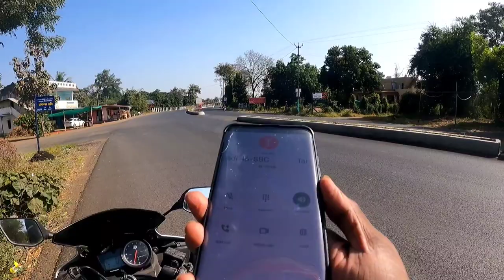REPUBLIC DAY RIDE 2022 || KADAM DUNGAR || DRONE VIEW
In this time Republic ride with diffrent and new group, really i am feel very enjoyfull.  in this ride we meet amazing new peopel and they also enjoy ride a lot.  we choose random place to ride in this time.